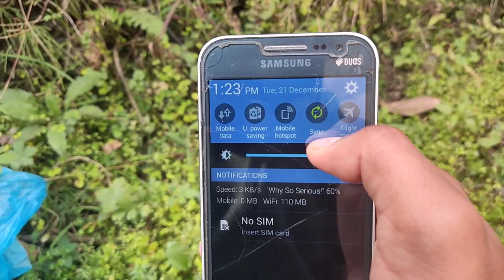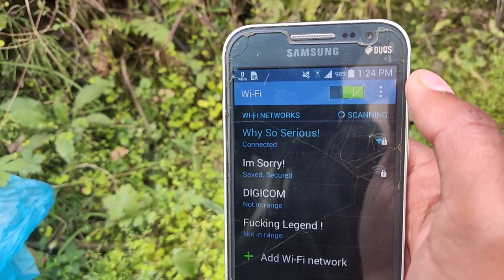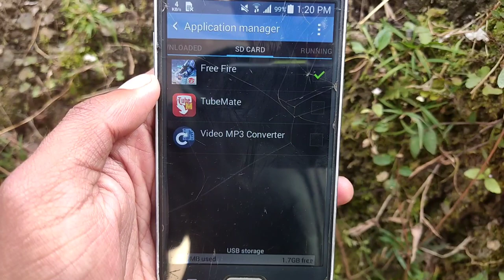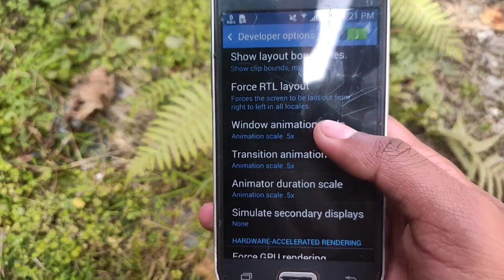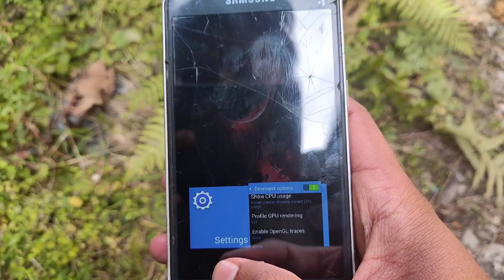Free Fire Lag Fix 1GB & 2GB Ram Device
Free Fire Lag Fix In 1GB 2GB Ram Device

How To Fix freefire Lag In 1 gb ram
how to fix freefire lag in 2 gb ram
how to fix freefire lag

☆ OnZan